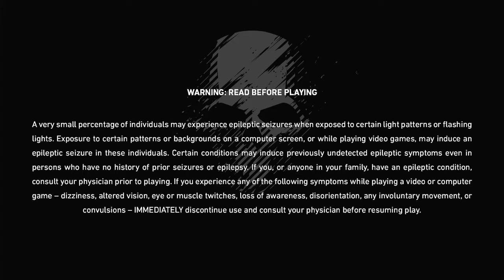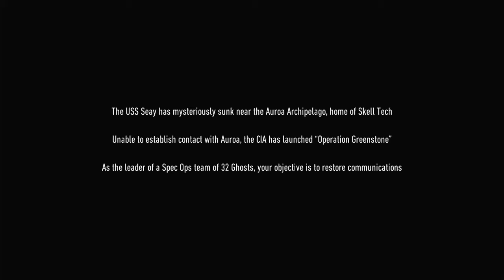Tom Clancy's Ghost Recon Breakpoint PART 1: EAGLES DOWN